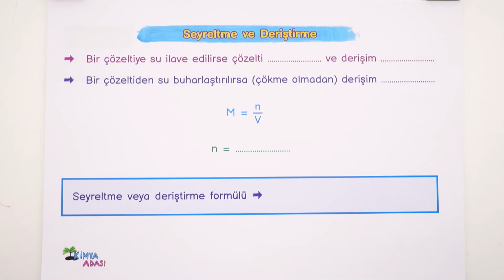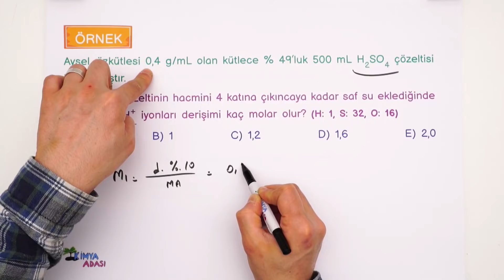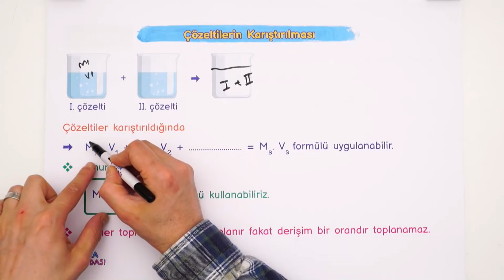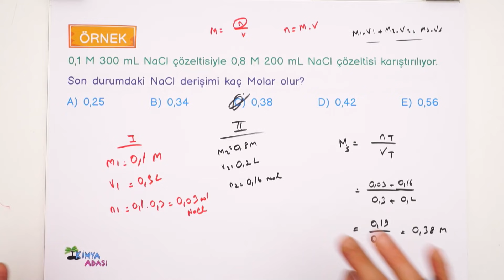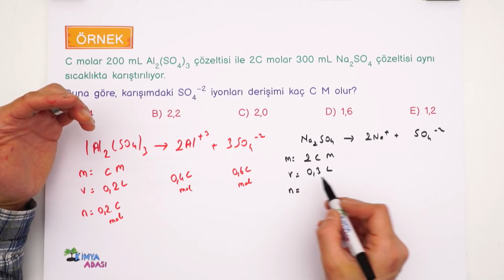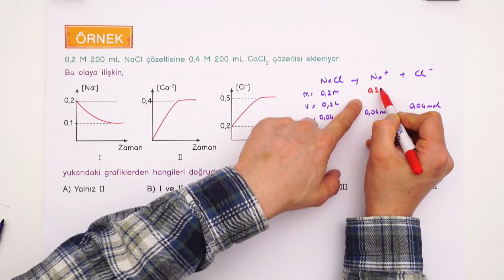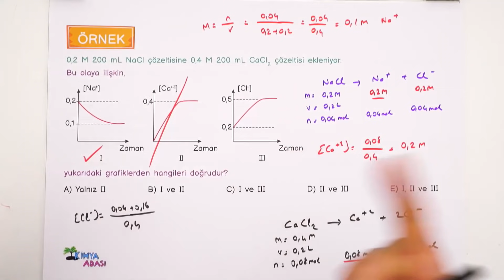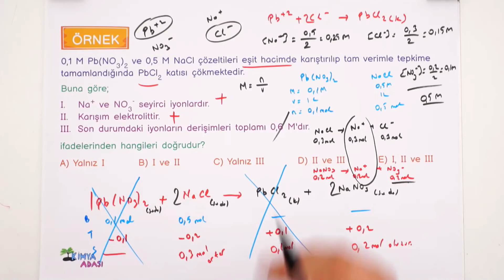M5 - SIVI ÇÖZELTİLER - 5. Bölüm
👇TÜM SINIFLAR İÇİN OYNATMA LİSTELERİ👇
📽12. Sınıf Kimya Oynatma Listesi
📽11. Sınıf Kimya Oynatma Listesi
📽10. Sınıf Kimya Oynatma Listesi
📽9. Sınıf Kimya Oynatma Listesi

Selam gençler! Kimya Adası ders kanalına hoş geldiniz. Bu videoda Sıvı Çözeltiler konusunu işleyeceğiz. Dersin PDF'ine aşağıdaki linkten ulaşabilirsiniz. Yeni videolarımız gelmeye devam edecek.